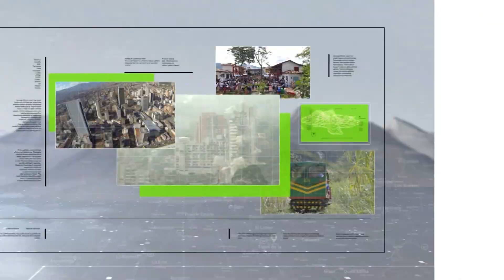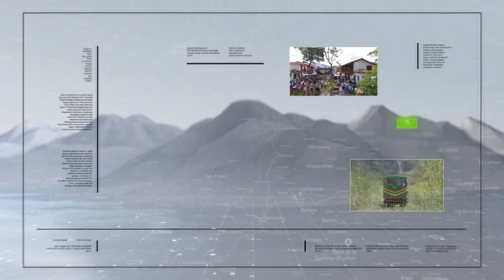Discotecas de El Poblado dieron paso a hoteles de lujo - Teleantioquia Noticias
Tras el cierre de discotecas en El Poblado a raíz de la pandemia, en muchos de esos lotes se han construido hoteles de lujo. Hay preocupación por la posibilidad de que se incremente el turismo sexual.